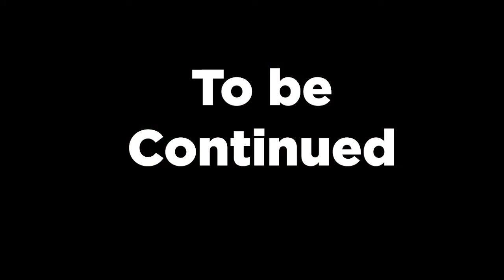Finally Some weapon!!😈- Stray | part #3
Konichiwa all the readers!
Video Title :- Finally Some weapon!!😈- Stray | part #3
Game Name :- Stray
r
About me:-
Greetings Readers
I'm Ujjawal , I am 19 , I live in MP(India) , I love playing video games , I'm streaming for about 4Yr .
Support Me

2nd Channel -  @lynklive7486
CPU + Motherboard
Case + Power Supply
Comments Rules :-
No Toxicity
No Begging
No Promotion
No Racism
No Trash Talking with others